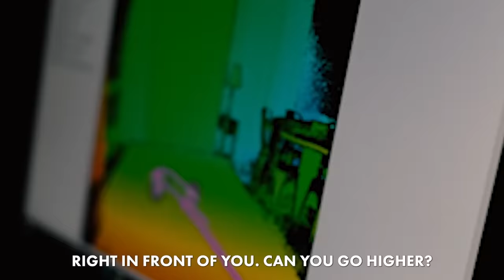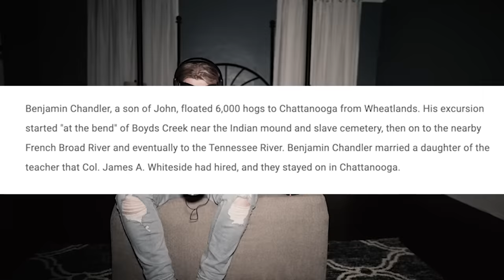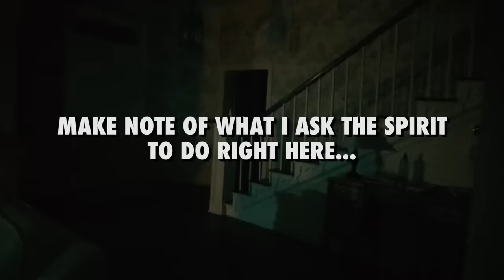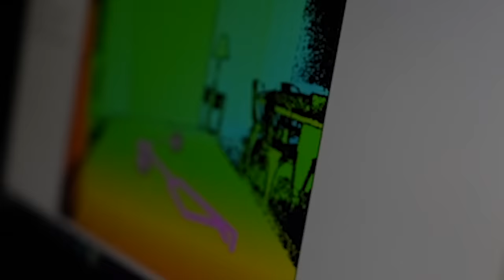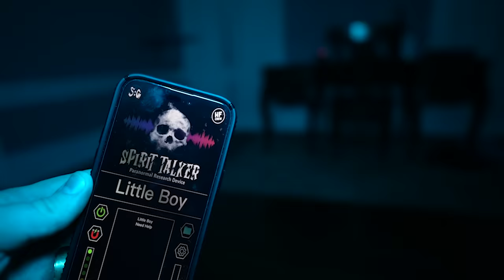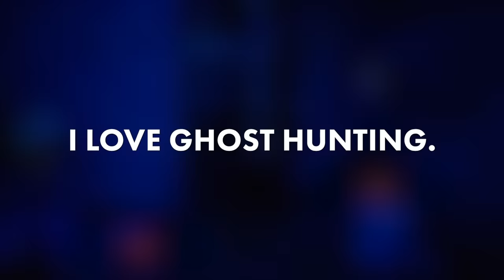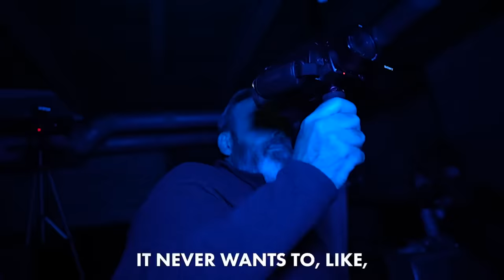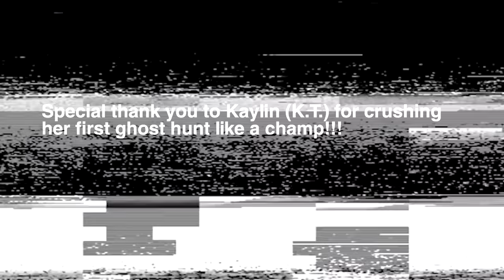DEMON Caught On Camera @ DEVIL’S PLANTATION | SCARIEST Night Of My Life | Paranormal Activity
WARNING: DISTURBING. This video has the craziest evidence we've ever captured in it. This haunted house in Tennessee is NOT for the faint of heart... with 70+ rumored murders having occurred on the property, a house fire that took multiple lives and an extremely dark & bloody past, this location scared us. and in our special TWO NIGHT INVESTIGATION, we captured some of the clearest evidence of paranormal activity that we ever have on camera. You're watching, THE PARANORMAL FILES. This is Part 2 of our investigation of the notorious WHEATLANDS PLANTATION. Prepare to see things that you can't unsee...
LISTEN TO MURDER IN AMERICA (my new podcast)!
Listen to the podcast!